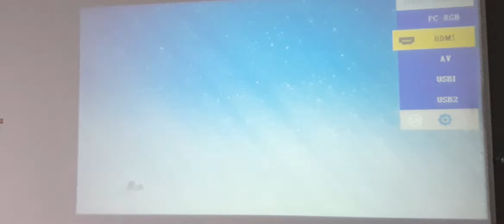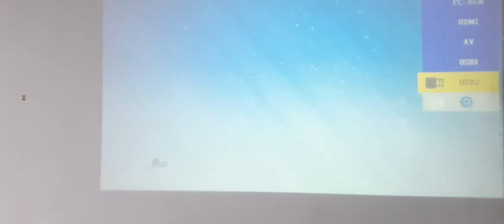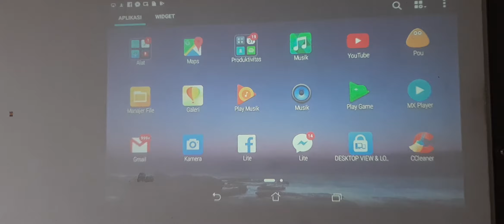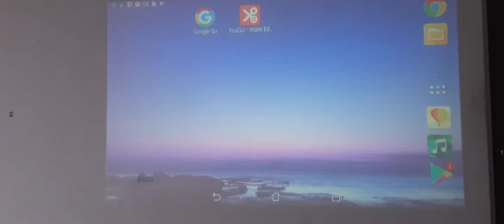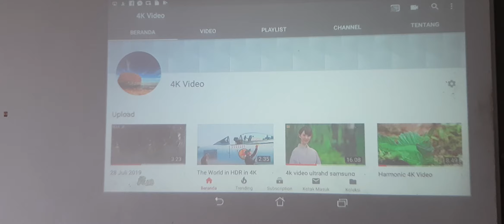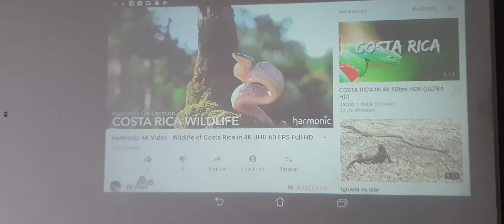Review projector T6 dengan cahaya ruangan sekitar 50%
Review projector t6 kali ini saya hanya review tampilan sorotan gambar sekitar 4meter antara projector ke dinding..karna projektor ini suppot video HD maka untuk sorot layar 150inch harus video HD 1080/720. Jika video hanya resolusi 480/360 maka agak pecah ..